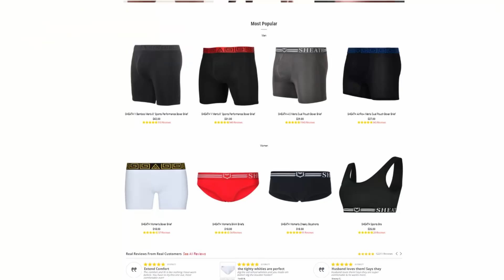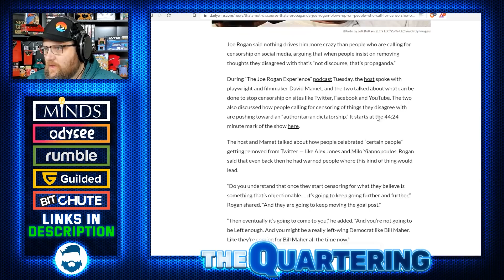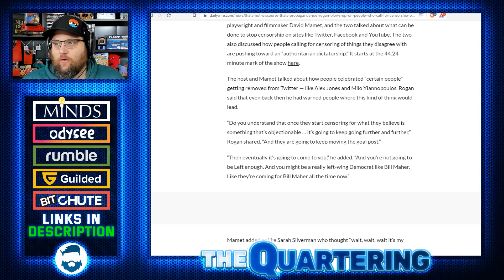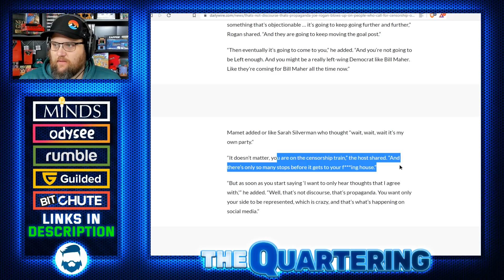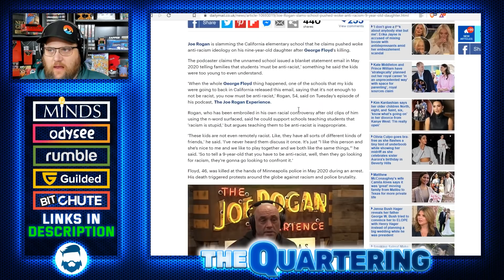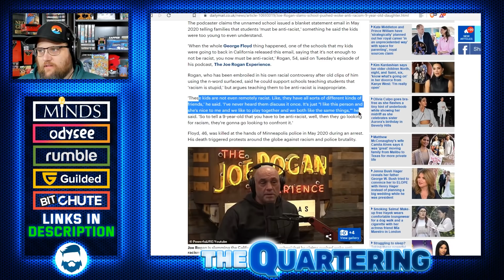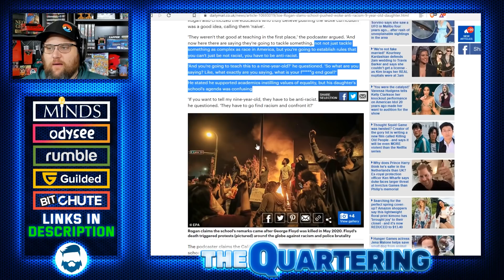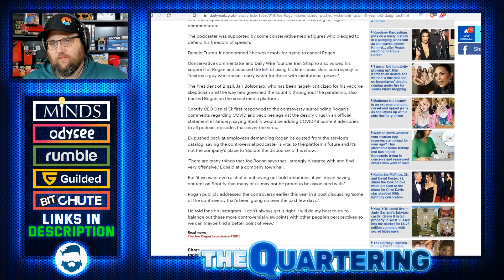Joe Rogan BLASTS His Kids School & Reveals Woke Email Sent To 9 Year Olds!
Joe Rogan Just Put His Kids School On Blast! Check Out Sheath! To Save!